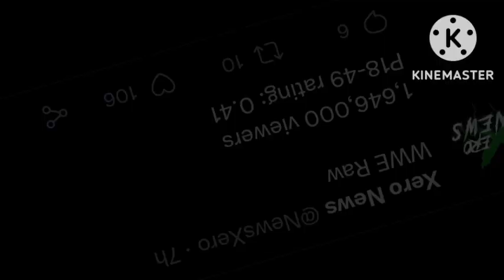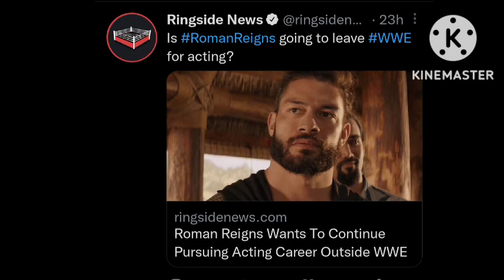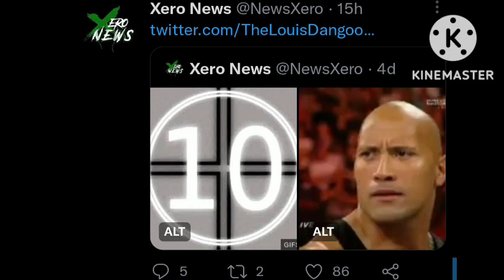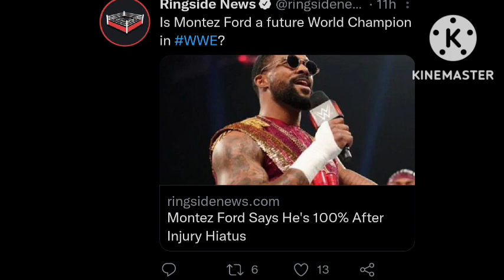WWE SURVIVOR SERIES WARGAMES 2022 WINNERS | THE ROCK RETURNS ROYAL RUMBLE 2023 ! BECKY LYNCH RETURNS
1. WWE RAW VIEWERSHIP THIS WEEK
2. BECKY LYNCH RETURNS AT SURVIVOR SERIES 2022 ALONGSIDE MARYSE & UNDERTAKER
3. BOBBY LASHLEY FIGHTING FOR HURT BUSINESS REUNION
4. ROMAN REIGNS TEASES GOING TO HOLLYWOOD
5. THE ROCK HIGH CHANCES TO RETURN AT ROYAL RUMBLE 2023
6. MONTEZ FORD RETURN SOON TO ACTION
7. BRONSON REED TEASES RETURNS FOR NJPW& WWE
8. WWE AGAIN CHANGED MIA YIM NAME
9. SURVIVOR SERIES MATCHES BETTING ODDS REVEALED

TIMESTAMPS :

00:00 INTRO
00:28 RAW
00:54 BECKY
01:21 HURT BUSINESS
01:40 ROMAN
02:04 ROCK
02:44 MONTEZ
03:06 BRONSON
03:30 MIA
03:49 WINNERS

WRESTLE CHATTER
WRESTLE INDIA
WRESTLING HINDI NEWS
WRESTLING PEDIA
NORMY WRESTLING
WWE SURVIVOR SERIES 2022 MATCHES